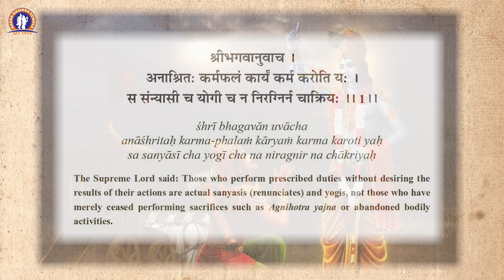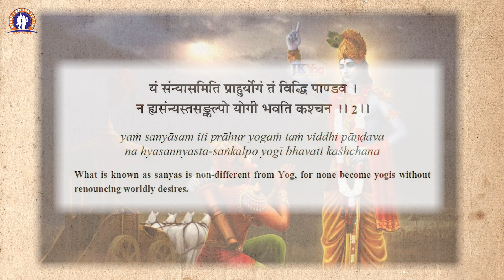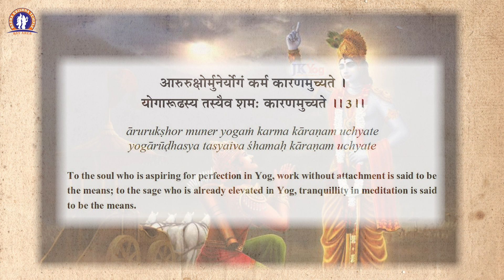Bhagavad Gita, Chapter 6, Part 1 | Swami Mukundananda | Divine Discourse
Delve into profound wisdom with Swami Mukundananda's enlightening lecture on Chapter 6 of the Bhagavad Gita. Gain spiritual insights and practical guidance for a fulfilling life. 🕉️ This is the Day 1 lecture from Sep 20 2023 at Sunnyvale Hindu Temple.

Interested in such discourses? Do visit our Radha Krishna Temple of Bay Area
4411 Hyland Avenue, San Jose, CA

About us

Radha Krishna Temple of Bay Area since it's inception strives to promote Indian culture and values by providing spiritual, social, cultural, recreational and community programs, thereby serving the community, and raising awareness about the cultural vastness of the Sanatana Dharma in the local community.